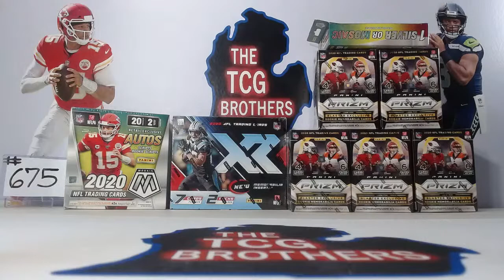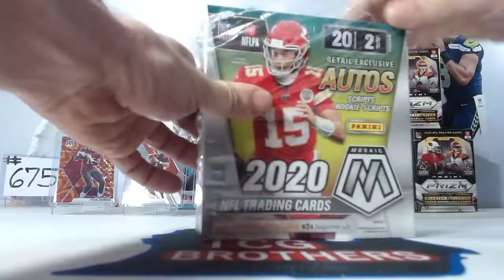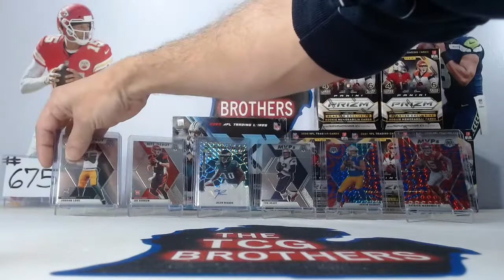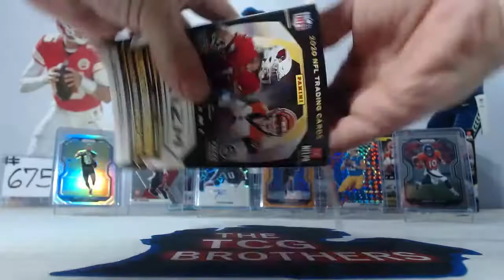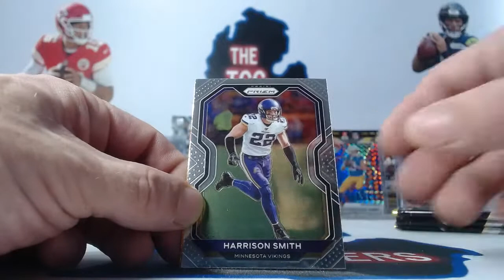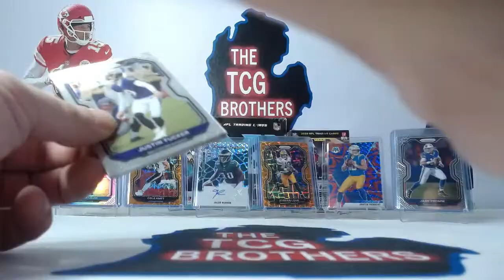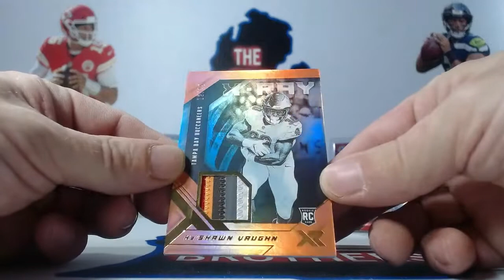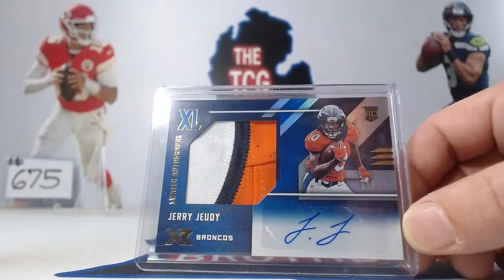Jerry Jeudy Jumbo RPA /25 TheTCGbrothers Break #675 Prizm Retail / XR Hobby Football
I’ll have various football and basketball blaster/retail products fresh from case, free giveaways, live group breaks, more random NBA basketball trading card hobby pack openings, 2020 Panini Donruss Elite Football FOTL, 2020 Panini Gold Standard Football FOTL, more 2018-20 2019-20 Panini Prizm Basketball, more 2019-20 Panini Donruss Optic Basketball (hobby), more 2019-20 Panini Court Kings Basketball, 2019-20 Panini Spectra Basketball, 2019-20 Panini Encased Basketball, 2019-20 Panini Chronicles Basketball, 2019-20 Panini Illusions Basketball Hobby, 2019-20 Panini Obsidian Basketball FOTL, 2019-20 Panini Donruss Elite Basketball, 2019-20 Panini Opulence Basketball Mosaic Football 2020 Prizm Football 2020 Spectra football 2020XR Football